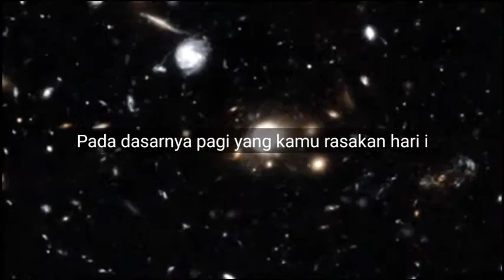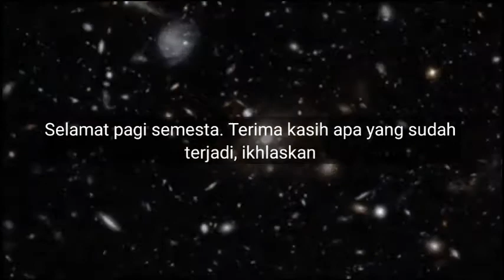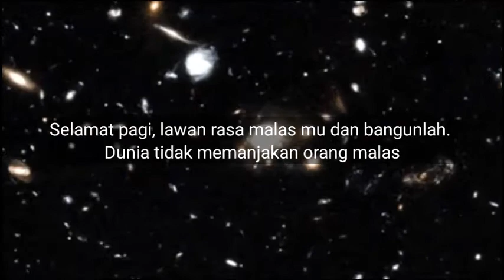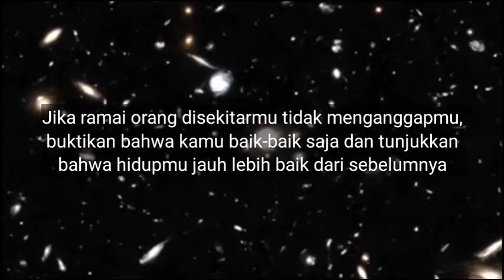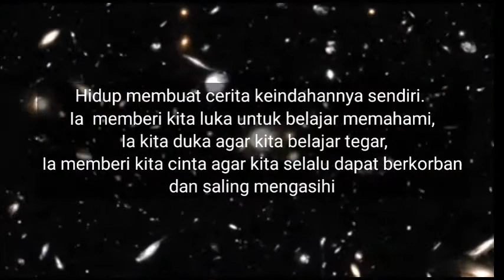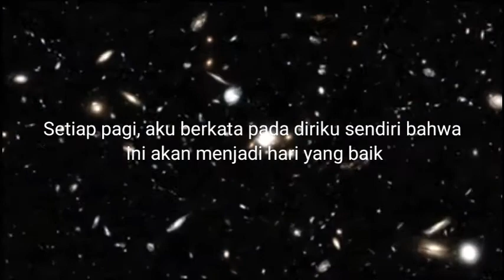25 KATA KATA MOTIVASI PAGI ISLAMI PEMBANGKIT SEMANGAT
Sebagai manusia yang menjalani kehidupan tentunya kita tidak lepas dari berbagai macam masalah yang membuat hidup kita sulit. Selain tetap selalu berusaha, terkadang kita membutuhkan kata kata motivasi islami untuk membangkitkan kembali semangat hidup kita. Semoga 25 kata kata motivasi pagi islami ini dapat membangkitkan semangat kalian semuanya ya.